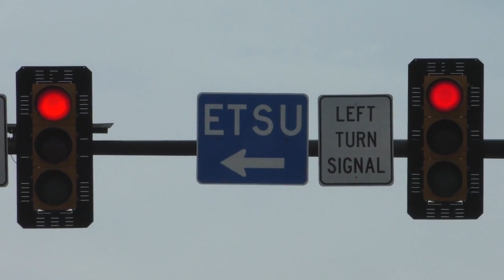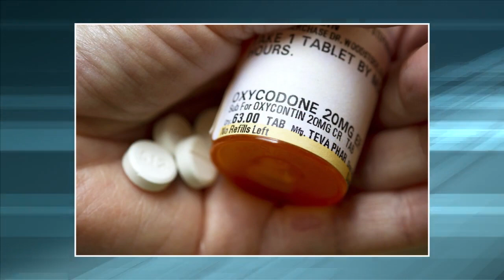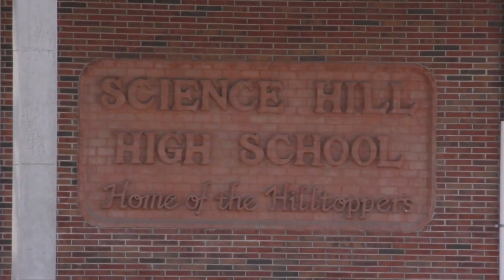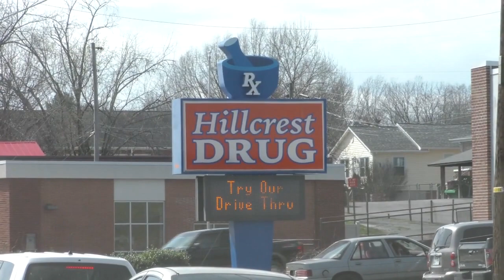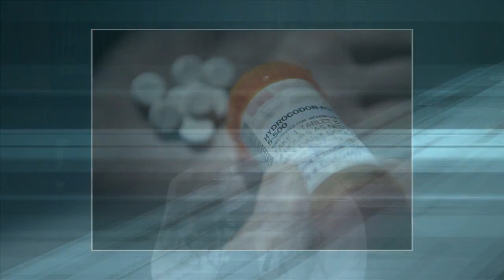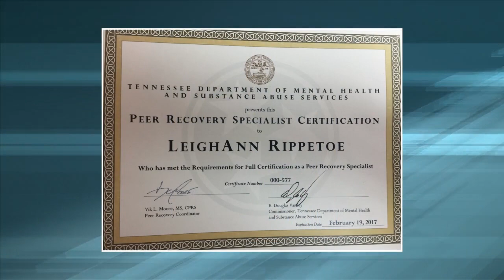Opioid Addiction- Leigh Ann Rippetoe- Segment 1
I sit down with Leigh Ann Rippetoe to talk about her addiction to opioids as well as her sobriety.